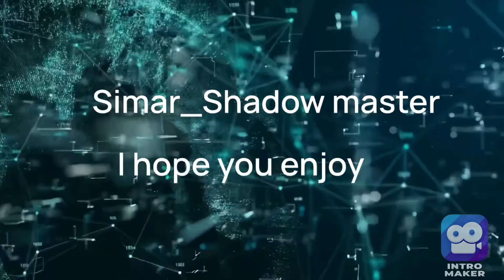Shadow fight 2|| Arkhos damage 1,000+|| king vs arkhos part 11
Hello and welcome to another shadow fight 2 video. King as gotten himself another 1k damage video once again. Let’s get this video up to top videos of the week. Spam this video with views. I got mire awesome videos coming out soon as well